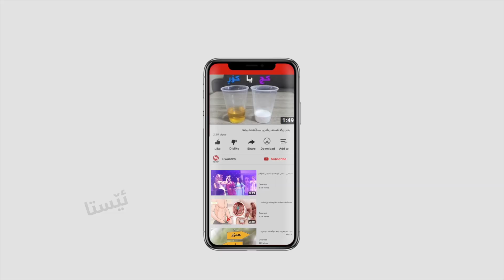ئەو شتانەی ڕۆژانە بەکاریدەهێنین و نهێنیەکەی نازانین